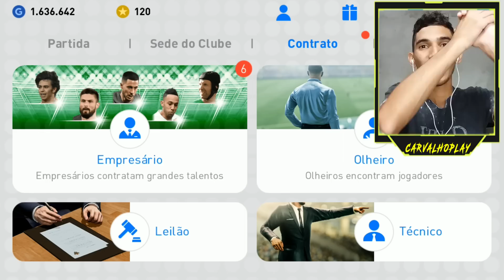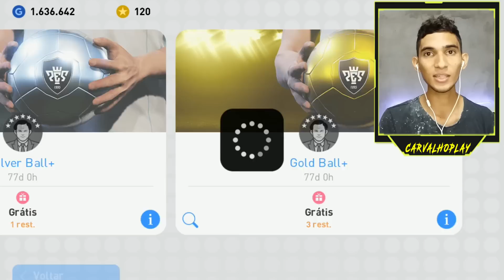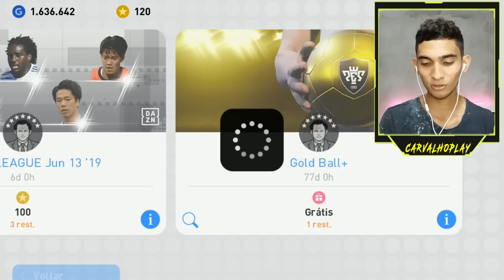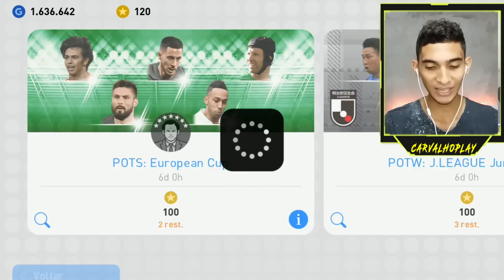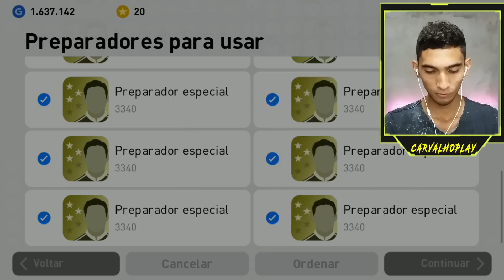CR7 destruindo no Online do Pes 2019 Mobile // CarvalhoPlay